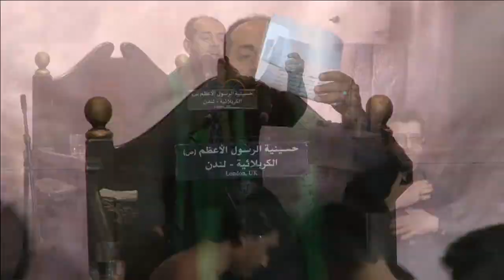بالعجل گوم, يا ابو فاضل - الرادود سيد علي شبر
الليلة الأولى | وفاة ام البنين ١٤٣٦